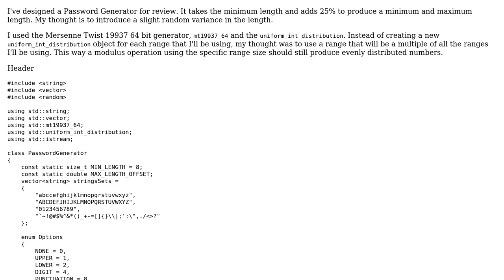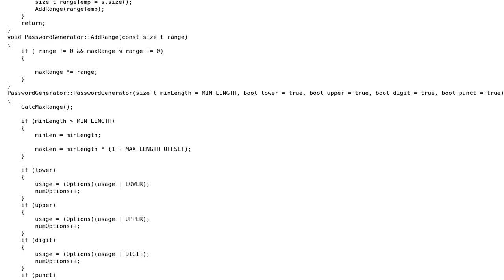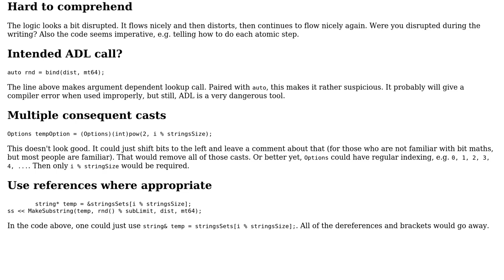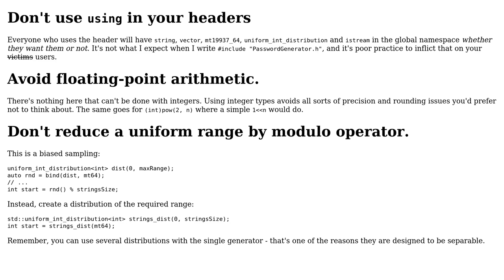Password Generator with random variable length with a certain range and strong random generation